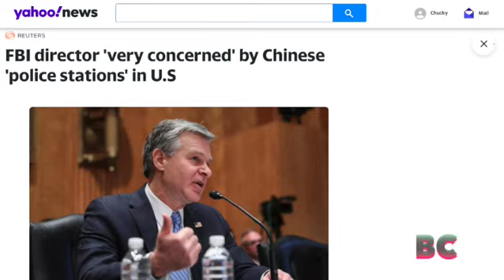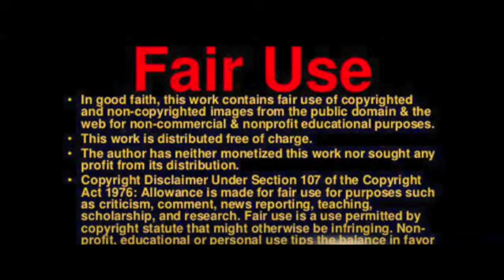FBI director very concerned by Chinese 'police stations' in USA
The United States is deeply concerned about the Chinese government setting up unauthorized 'police stations' in U.S. cities to possibly pursue influence operations, FBI Director Christopher Wray told lawmakers on Thursday.

Safeguard Defenders, a Europe-based human rights organization, published a report in September revealing the presence of dozens of Chinese police "service stations" in major cities around the world, including New York.

Republicans in Congress have requested answers from the Biden administration about their influence.

The report said the stations were an extension of Beijing's efforts to pressure some Chinese nationals or their relatives abroad to return to China to face criminal charges. It also linked them to activities of China's United Front Work Department, a Communist Party body charged with spreading its influence and propaganda overseas.

Wray, asked by Republican Senator Rick Scott if such stations violated U.S. law, said the FBI was "looking into the legal parameters."